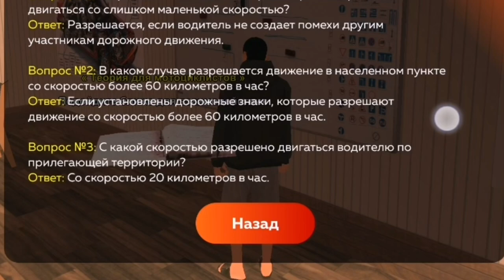ЗА СКОЛЬКО Я ЗАРАБОТАЮ 1КК в КРМП БЛЕК РАША ?